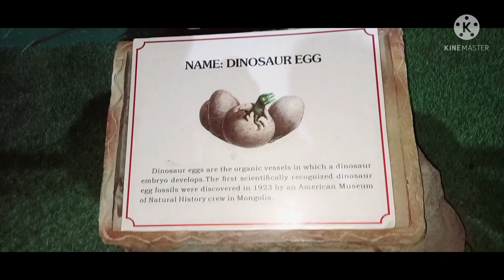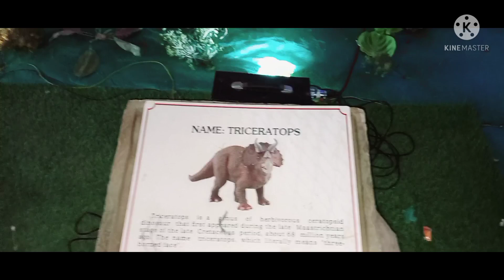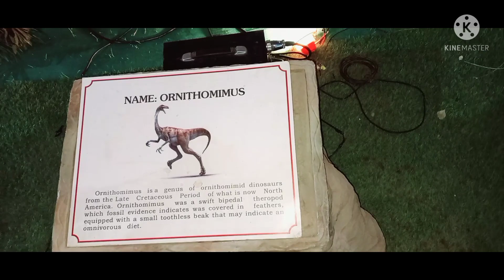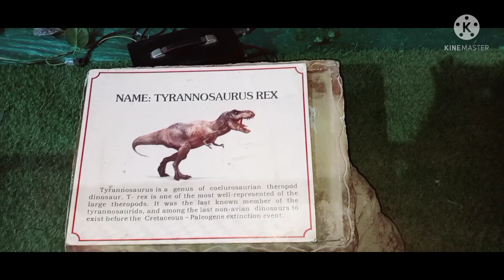Robotic Dinosaur at Chandigarh Trade Fair 2021 | World Of Harshi